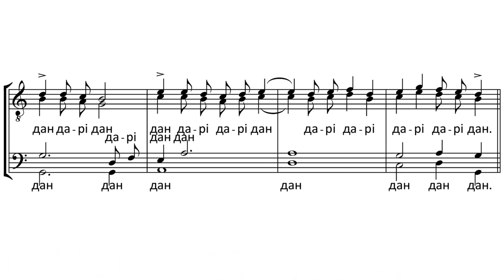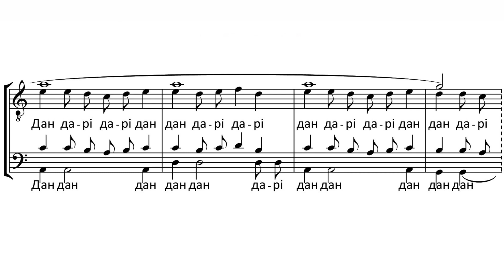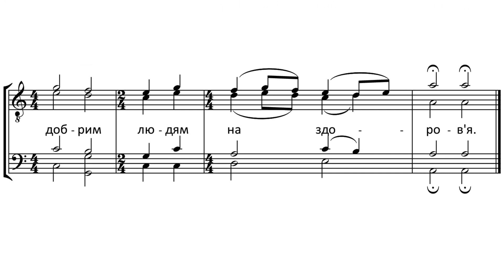«Святий вечiр» О. Стадник